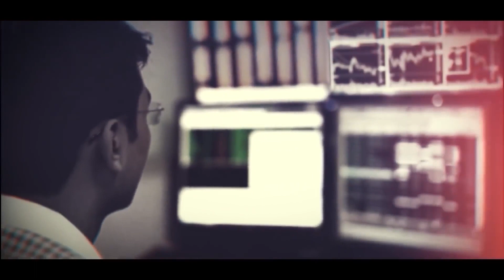Releasing tomorrow- 5 Future Investing Themes for Wealth Creation in India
This Face2Face Investing is a candid conversation between Mr. Vivek Bajaj and Mr. Gurmeet Chadha on the subject of wealth creation.

In this promo video, we will give you a glimpse of this Face2Face investing episode with a knowledgeable expert who will provide you an insight on investment themes.

for a plethora of stock market learning content.

Elearnmarkets -

To follow us on various Social Media platforms, join below:
Elearnmarkets